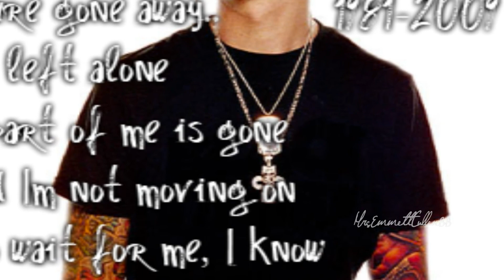You are not Alone Jimmy Sullivan